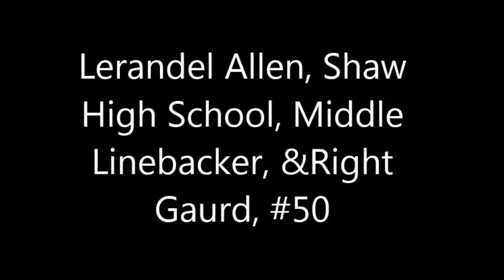Lerandel Allen's Highlites, Shaw High School #50 , Linebacker